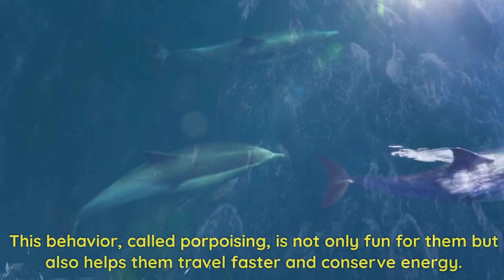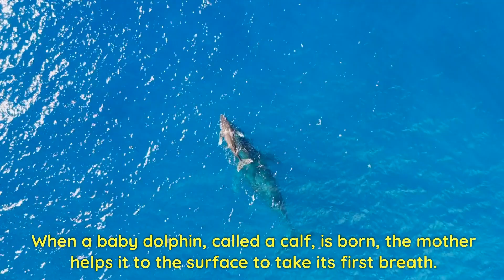Dolphin Delight: Discovering the Fascinating World of Dolphins | Educational Video for Kids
Join us on an exhilarating underwater adventure as we dive into the fascinating world of dolphins! In this educational video, children will discover the intelligence, playfulness, and captivating behaviors of these incredible marine mammals. From their acrobatic leaps to their intricate communication, we'll uncover the secrets of these enchanting creatures.

Through stunning footage and engaging narration, young explorers will learn about the social nature of dolphins, their unique ability to use echolocation, and their nurturing instincts as protective mothers. They'll witness the joyful interactions of dolphins with humans and observe their remarkable hunting techniques as they work together in synchronized harmony.

This video aims to ignite a sense of wonder and appreciation for these magnificent creatures that inhabit our oceans. Children will gain a deeper understanding of dolphins' place in marine ecosystems and the importance of conservation efforts to protect their habitats.

Get ready for a captivating journey that highlights the intelligence, grace, and playful nature of dolphins. Watch "Dolphin Delight: Exploring the Fascinating World of Dolphins" now and embark on an educational and exciting underwater experience!